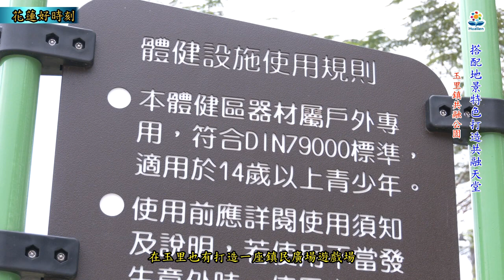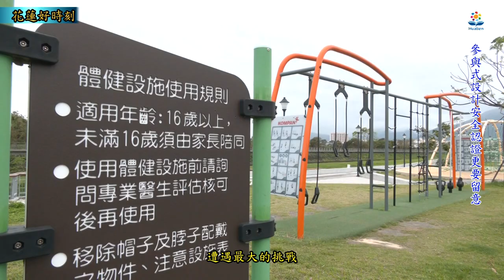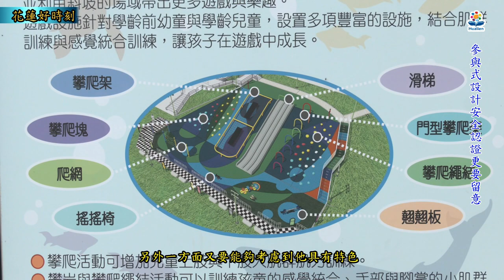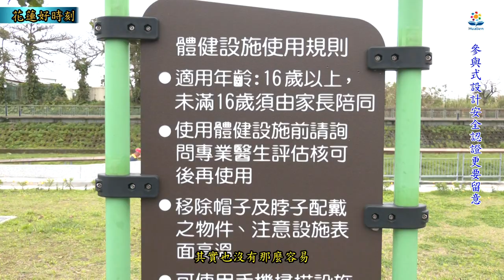花蓮縣共融公園花蓮好時刻